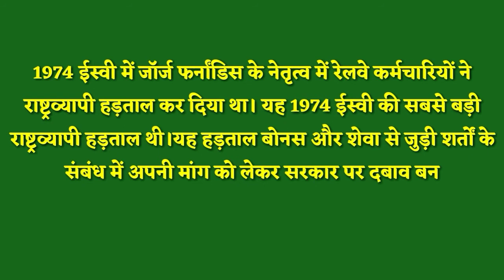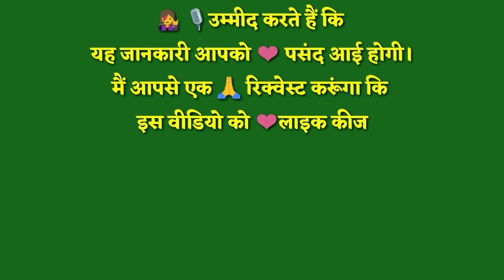1974 में रेलवे कर्मचारियों की हड़ताल क्यों हुई थी। 1974 mein railway karmchariyon ki hadtal kyon hui